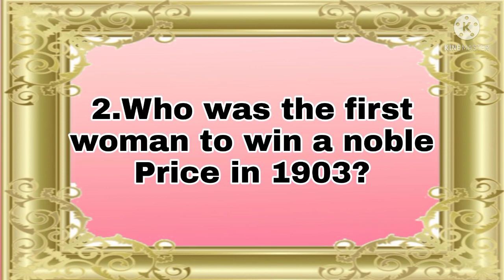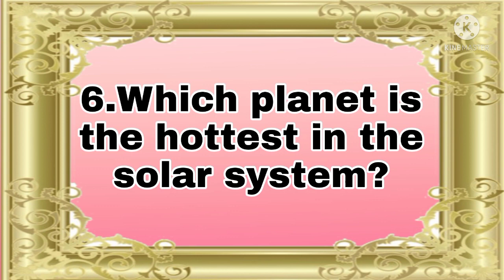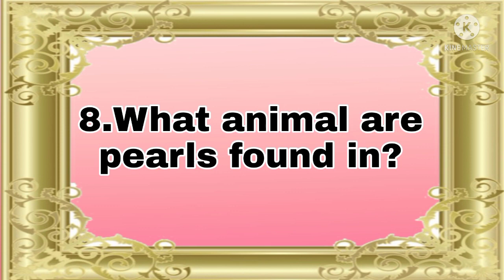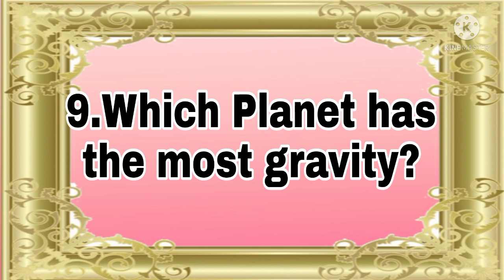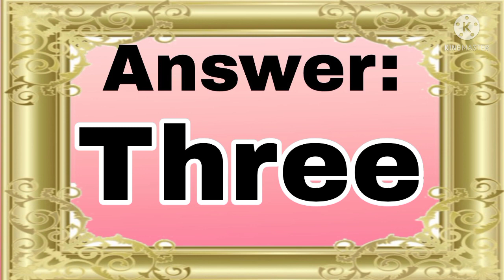Science Trivia Questions and answers!